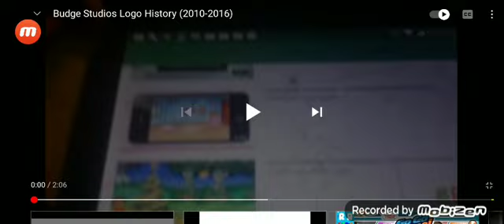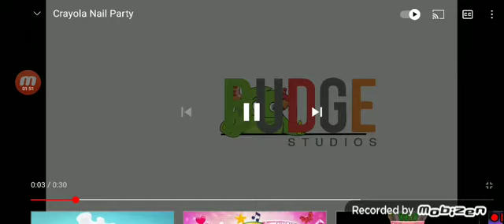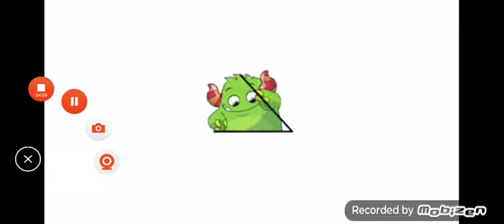Budge studios logo 3727